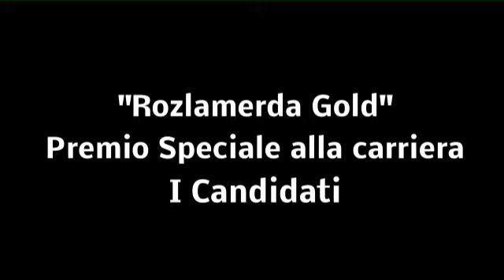Rozlamerda Award 2012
Consegna annuale del Premio Rozlamerda Award